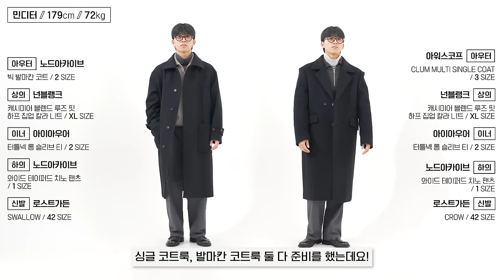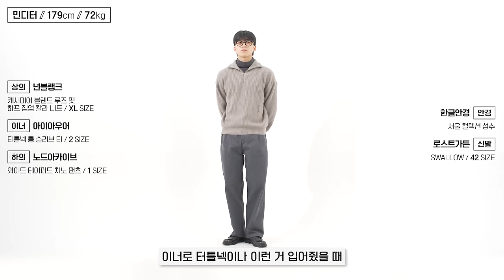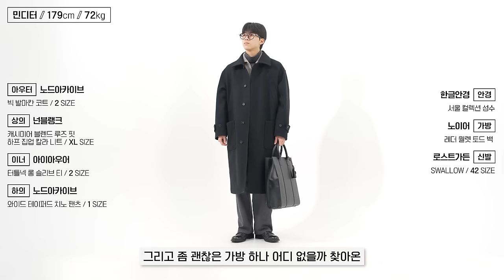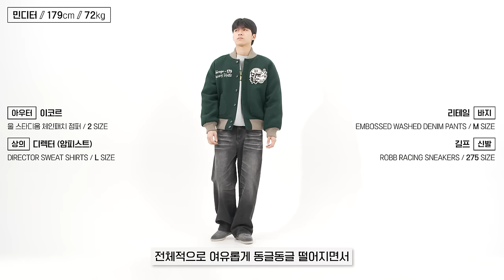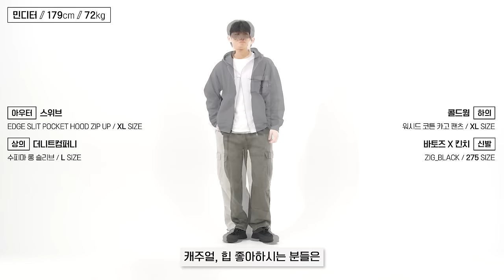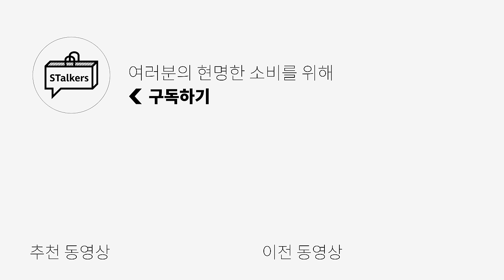[역대급✅] 올해 마지막 미친 할인🔥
*OCO 기획전 링크*
모바일 VER

🌟PRODUCT INFO🌟
1. [아이아우어] 터틀넥 롱 슬리브 티

2. [넌블랭크] 캐시미어 블렌드 루즈 핏 하프 집업 칼라 니트

3. [노드아카이브] 와이드 테이퍼드 치노 팬츠

4. [로스트가든]

5. [아워스코프] CLUM Multi Single Coat

6. [노드아카이브] 빅 발마칸 코트

7. [노이어] 레더 월렛 토드 백

8. [디렉터] DTRO+AFST Director Sweat Shirts(2C Print)8% Melange Grey(New Wide Fit)

9. [디렉터] DTRO+AFST BANF Hoodie 8% Melange Grey(New Wide Fit)

10. [리테일] Embossed Washed Denim Pants (Black Jean)

11. [노운] UTILITY CARPENTER PANTS (Light Grey)

12. [길프] Robb Racing Sneakers in dark grey

13. [이코르] 울 스타디움 체인패치 점퍼

14. [인더스트] 매트 덕다운 패딩 자켓

15. [퍼스트플로어] 캐시미어 블렌디드 머플러 (5 colors)

16. [스위브] Edge Slit Pocket Hood Zip-up

17. [콜드웜] 워시드 코튼 카고 팬츠

18. [바토즈X킨치] Zig_Black

19. [디써티원] DTO Wappen Corduroy Down Gilet

20. [주앙옴므] GARMENT DYED PADDING VEST

21. [프렌즈손데토이] 드로스트링 나일론 백팩

*오늘은 [OCO]의 금전지원과 제품지원을 받아서 만들어졌습니다*

0:00 오프닝
0:27 [01] 연말 데이트에 활용하기 좋은 깔끔룩
0:37 [1-1] 목이 따뜻해야 겨울이 포근하지..😿
0:58 [1-2] 지적인 느낌을 주는 집업 칼라 니트🤓
1:17 [1-3] 자주 활용하는 국밥템을 할인까지? 이건 못참지
1:35 [1-4,5] 우리 구독자님들이라면 다들 좋아하실 구두 브랜드!
2:30 [1-6] 싱글코트로 더블코트 느낌까지? 이게 일타쌍피 코트✌️
2:54 [1-7] 아직도 발마칸 코트가 없다구? 이젠 스테디한 아이템!
3:22 [1-8] 깔끔한 스타일의 토트백
3:51 [02] 연말에 편하게 입기 좋은 캐주얼룩
4:01 [2-1,2] 할인 안해주는거 졸라서 받아왔드아!
4:28 [2-3] 가격도 착한 워싱 데님 팬츠!
4:51 [2-4] 디테일에 진심인 팬츠 찾는다면 여기로✅
5:12 [2-5] 코디할때 두루두루 어울리는 빈티지한 느낌의 그레이 슈즈!
5:58 [2-6] 캐주얼하게 활용하기 좋은 울점퍼😊
6:28 [2-7] 편안하면서도 적당한 크기의 패딩
6:49 [2-8] 목도리 추천편에 못넣어서 아쉬웠던 제품 가져왔어요!
7:09 [03] 캐주얼하면서도 포인트 있는 고프코어룩
7:17 [3-1] 전투용으로 막입기 좋은 후드집업
7:45 [3-2] 4계절 활용하기 좋은 워싱감이 지리는 카고팬츠👍
8:17 [3-3] 요즘 키미가 실측하고 있는 포인트있는 신발😻
9:04 [3-4] 코듀로이 텍스쳐감이 보기에도 따뜻해 보이는 패딩베스트
9:28 [3-5] 레이어링용으로 활용하기 좋은 적당한 두께감의 패딩베스트
9:52 [3-6] 편안하면서도 디테일이 많이 들어가 있는 백팩
10:22 엔딩